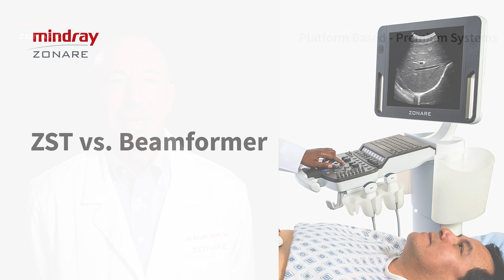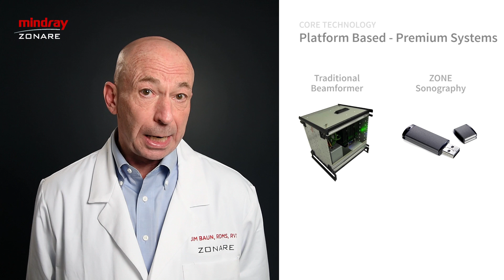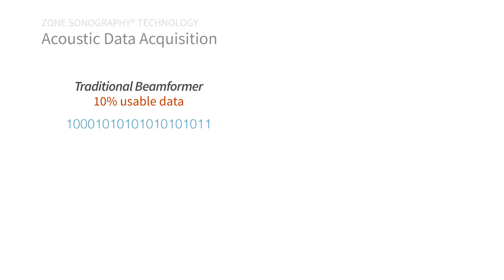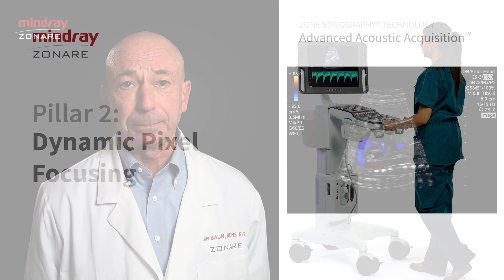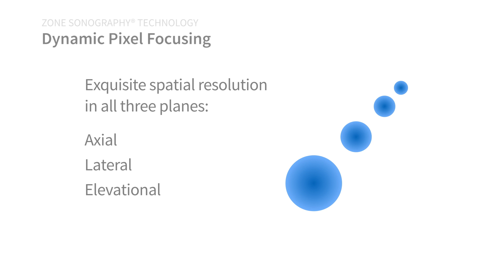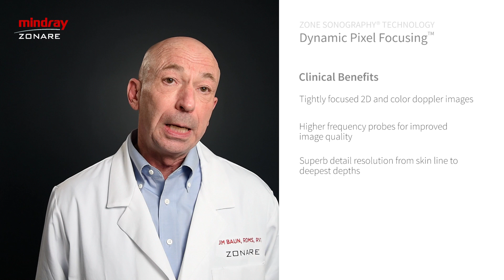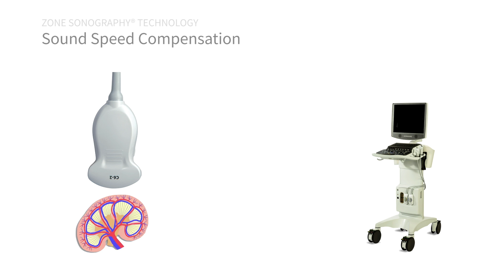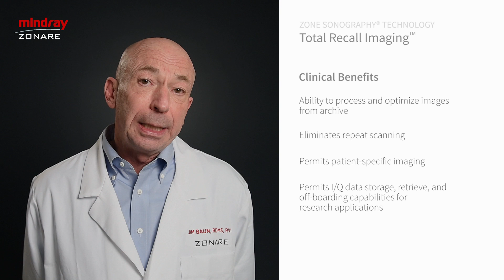ZST Technology Overview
ZONE Sonography® Technology (ZST) from Mindray ZONARE is explained in great detail by Jim Baun, RDMS, RVT.

This video focuses on the four pillars of ZST: Advanced Acoustic Acquisition, Dynamic Pixel Focusing, Sound Speed Compensation and Total Recall Imaging.